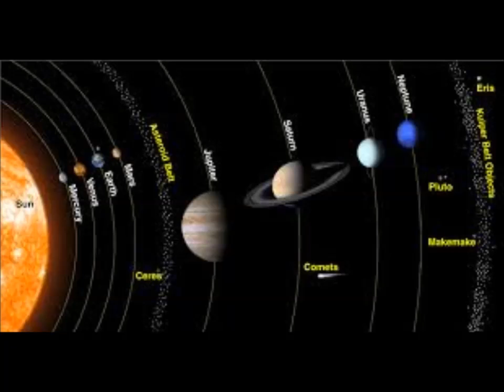What Scientists Discovered BETWEEN Mars & Jupiter Could HIT EARTH! NASA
2) Thumbnail image - Getty imates, Solar System